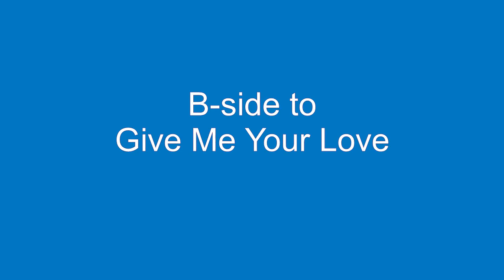You Can Be With The One You Don't Love - Barbara Mason - 1972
Barbara Mason's 1970's career consistently explored the complications cropping up in adult relationships. Describing these conflicts in another song she wrote, You Can Be With The One You Don't Love, this one was the B-side to her 1972 single on Buddah, Give Me Your Love.